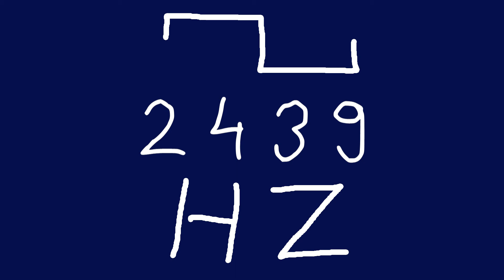2439 hz square